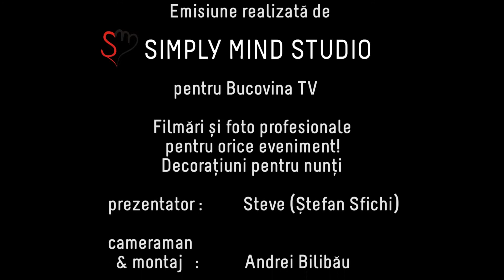Șoseaua de centură - VBF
Viata Bate Filmul
Întrebările emisiunii:
1. Avem sau nu șosea de centură?
2. În ce stadiu este?
3. Când credeți că va fi finalizată?
4. Care vor fi beneficiile acesteia?
5. Ce putem noi face pentru a fi mai devreme finalizată?